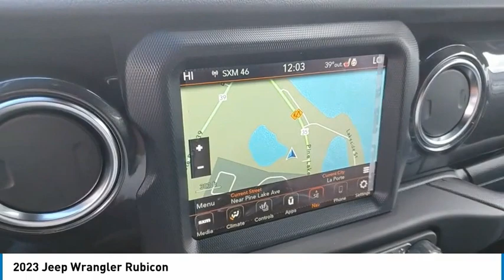2023 Jeep Wrangler 23007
2023 Jeep Wrangler Rubicon

Backup Camera, Bluetooth, Heated Front Seats and Steering Wheel, Four Wheel Drive, Navigation NAV, Trailer Tow Package, Leather, We Finance !!!, 6.4 HEMI V8, Ask us about low leasing options for this vehicle, Factory Jeep Hardtop, We do custom builds! HEMI/Hellcat Engine Swaps, Lifts, Wheels, Tires, Whatever you can Dream Up!!!. Black Clearcoat 2023 Jeep Wrangler Rubicon 4 Door 4x4 HEMI 4D Sport Utility 4WD 8-Speed Automatic SRT HEMI 6.4L V8 MDSbrbrCall , Text , or Email to start your online deal or start your custom order. We are a LOCAL FAMILY-OWNED Dealership for 49 Years with NO SALES MANAGERS! We offer a Lifetime Warranty, and every vehicle comes with a full tank of fuel! FREE DELIVERY within 200 miles, and shipping worldwide available. We offer Financing for everyone and a relaxed enjoyable buying experience Thank you for visiting!